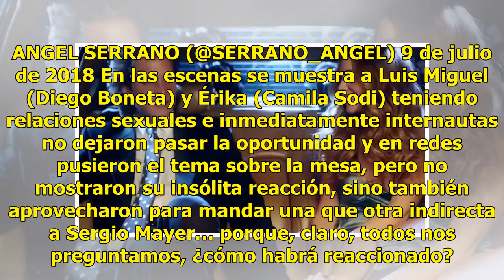Así reacciona Sergio Mayer a candentes escenas entre Issabela Camil y Luis Miguel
Este domingo en su penúltimo capítulo, Luis Miguel la serie impactó a más de uno con los sucesos de la serie biográfica del Sol, esta vez no fueron las trastadas de Luisito Rey y las innumerables preguntas que nos deja sobre el paradero de Marcela, sino lo que más dejó de qué hablar fueron las cande...